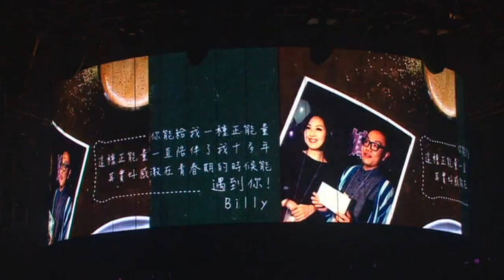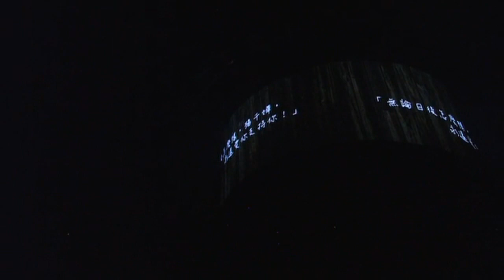KARAOKE粵語流行曲之楊千嬅演唱會5 Let's Begin Concert(有人聲及歌詞字幕) Cantonese Pops with Lyrics Subtitle-Miriam Yeung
01. 大傻 02. 私奔 03. 開大 04. 熱血青年+大激想 05. 抬起我的頭來 06. 飲酒思源 07. 好不容易遇見愛